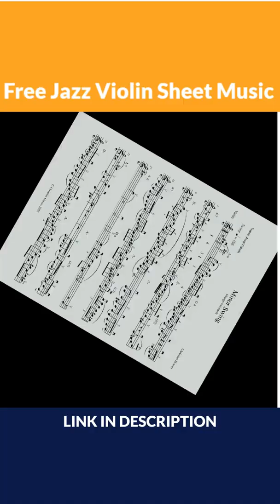Jazz Violin Sheet Music | "Minor Swing" Solo | Jazz Manouche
For players of ANY background/level, break out of old patterns, attract new opportunities, and rediscover inspiration.
Download Jazz Violin Sheet Music PDF to Minor Swing